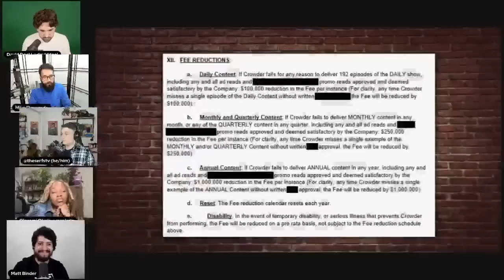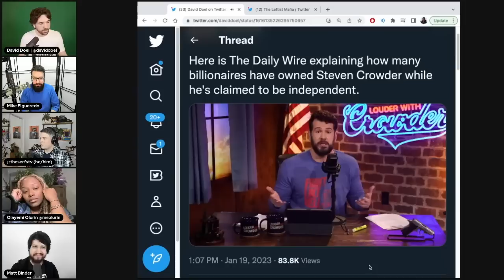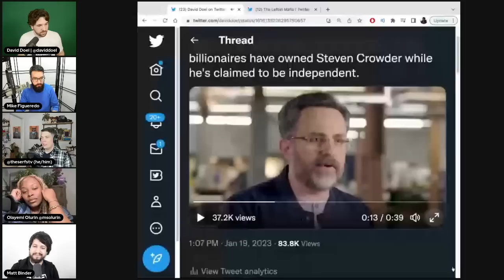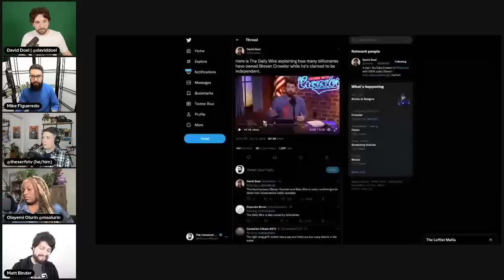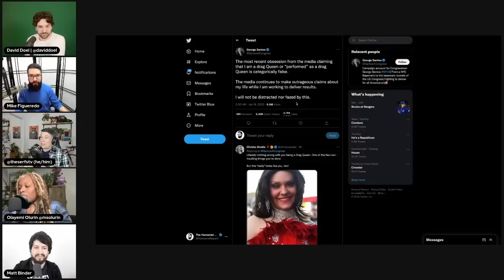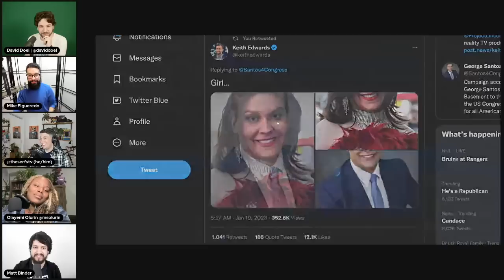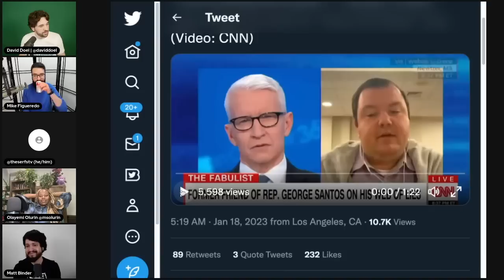Candace Owens TORCHES Steven Crowder (& More) | The Leftist Mafia #7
The spat between Steven Crowder and Ben Shapiro is getting uglier. Candace Owens joined in to defend The Daily Wire, calling Crowder's stunt a "b move" and telling him to release an employee from an NDA. We talk about this as well as George Santos' shenanigans and much more.

Chapters:
0:00 Intro
9:10 Matt Binder's Take on FTV
15:34 Steven Crowder vs The Daily Wire
37:05 Hasan Piker Gets Banned on TikTok
37:45 Olayemi Calls Out YouTube Commenters
39:43 YouTube's Arbitrary Rules
41:31 Right-Wing YouTubers vs. Left-Wing YouTubers
44:08 George Santos' Endless Lies
1:08:29 Olayemi Gets Busted
1:09:12 Matt Binder for Congress?
1:10:46 MAGA Republican Tries to Assassinate Democrats
1:19:45 The Debt Ceiling Showdown
1:24:12 Andrew Callaghan & Justin Roiland Allegations
1:34:16 Unhinged Facebook Viewers
1:39:08 Viewer is Watching While Giving Birth
1:44:24 The Crew Discusses House of Dragon
2:00:38 Weekly Cancelations/Uncancelations
2:05:03 Elon Musk Keeps Making Twitter Worse
2:13:26 David Talks Canadian Healthcare Privatization
2:16:13 The Crew Discusses Art & Movies
2:21:58 Olay Shares INSANE Racism She Experienced
2:30:04 Outro